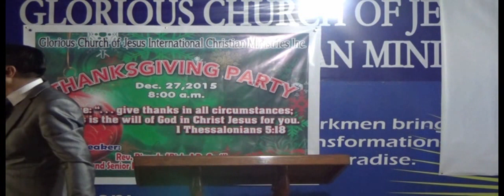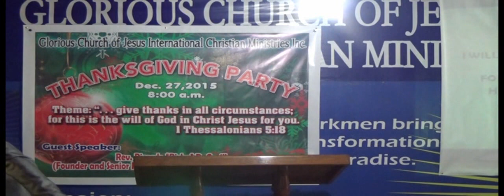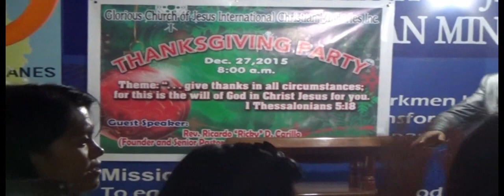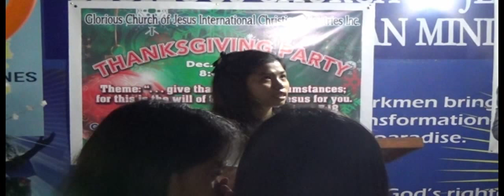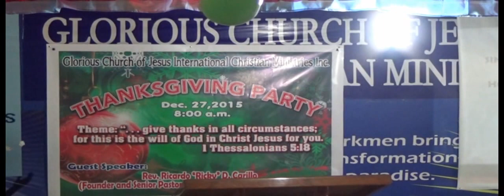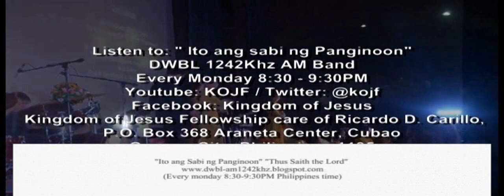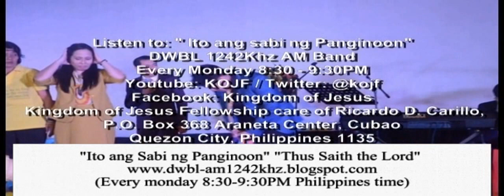Always Give Thanks to Jesus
Kingdom of Jesus Fellowship Int'l Inc.
Thanks giving Party
Pandan, Catanduanes